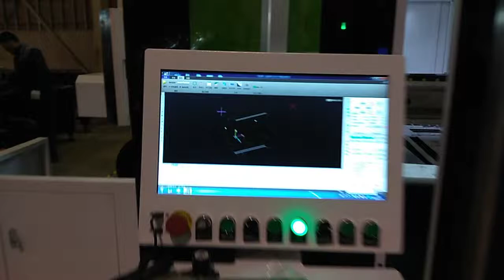Tube cutting , Fiber laser cutting machine